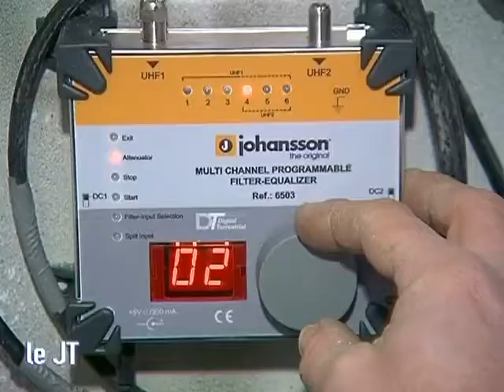Télévision: Le Tout numérique en Pays de La Loire!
En Mai l'ensemble de la télévision passera au tout numérique dans le Pays de La Loire. (DROITS RESERVES . Pour toute exploitation sur TV, web, mobile, aller